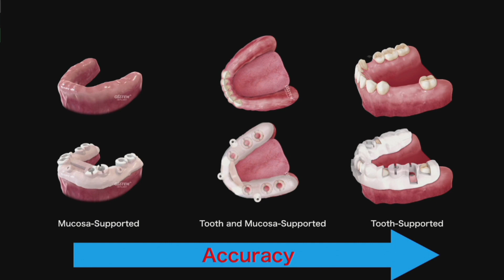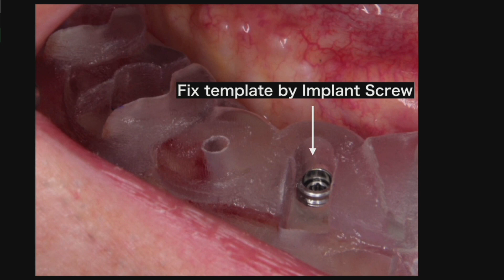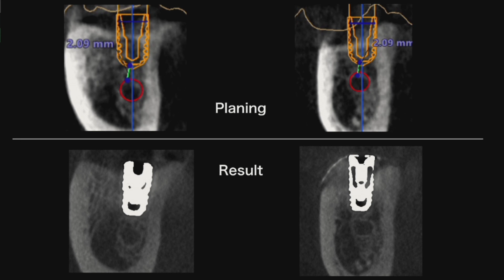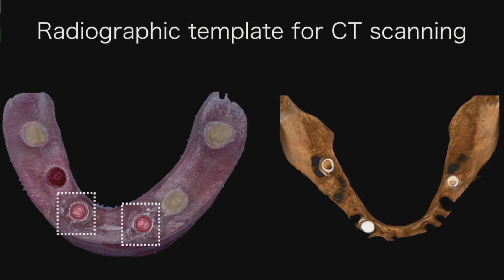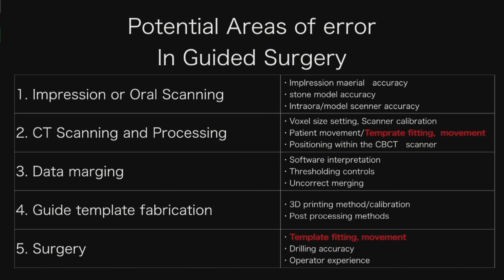OWM2019東京 live surgery bridge 術後実況｜インプラントなら福岡市博多区博多駅前のデンタルチームジャパンへ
福岡市博多区のインプラント、審美歯科、矯正歯科、再生治療ならデンタルチームジャパンへ。インプラント13年保証。インプラント症例実績25000本以上。安心の低価格と安全を第一に考えた高い技術力で歯のお悩みにお応えします。福岡市博多区博多駅前3丁目-30-15　ライオンズマンション博多第15大京ビル2F ［月～金曜］ 9:00～13:00 / 14:30～19:00 ［土曜］ 9:00～13:00 / 14:30～18:00 ※日曜・祝日も診療可能です。詳しくはホームページへ